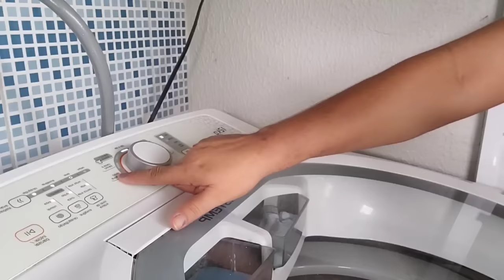COMO MUDEI A MINHA VIDA : de preguiçosa a dedicada e produtiva | por casa limpa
como mudei a minha vida,de preguiçosa a uma mulher caprichosa e dedicada